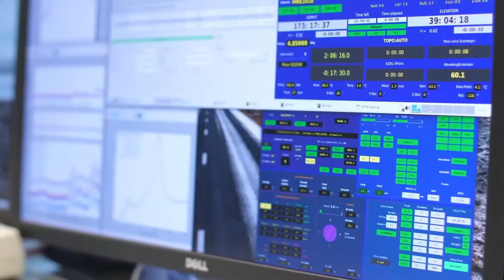Black Hole - வோட Photo எப்படி எடுத்தாங்க?| How Sagittarius A* Black hole Photo taken?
This Video Explains about how the photo of Sagittarius Black hole was taken in Tamil Language.

Sagittarius A* Black Hole - வோட Photo எப்படி எடுத்தாங்க?| How Sagittarius A* Black hole Photo taken?